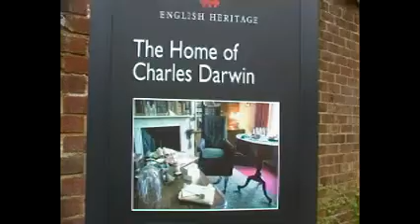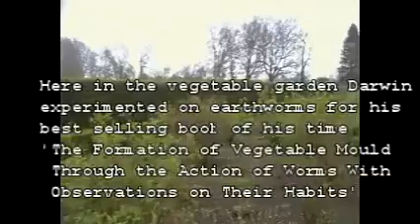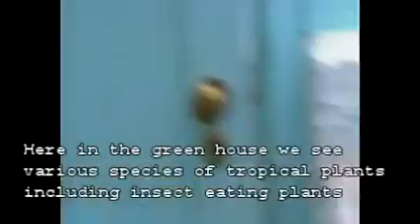Manipur macha na 'Origin of Species' eeba Charles Darwin gi Yumda chatpa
Manipuri macha visit to Down House the Home of  Charles Darwin author of  'Origin of Species'